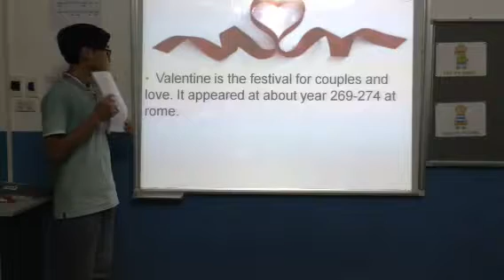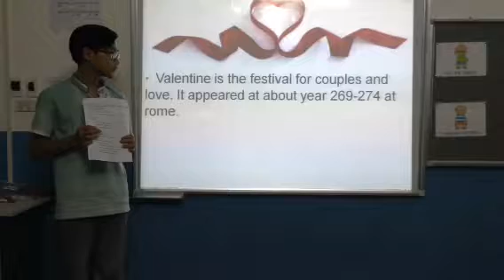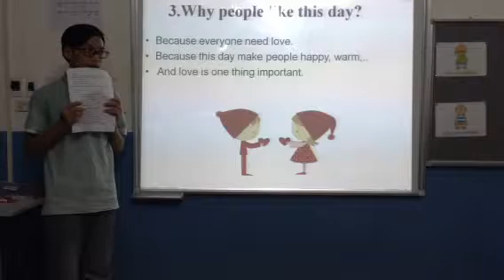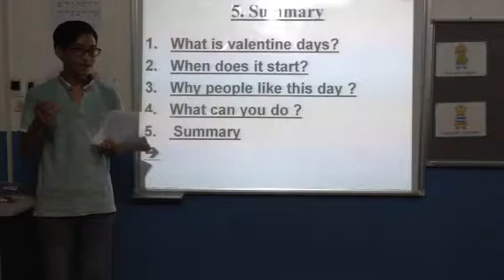Test in August, Canadian English Council, Gia Hiển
ES5C